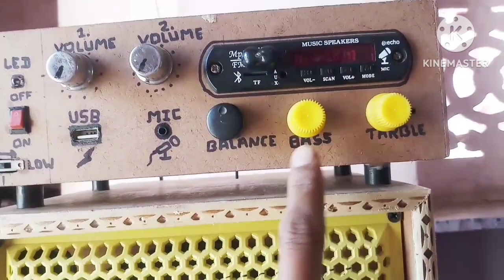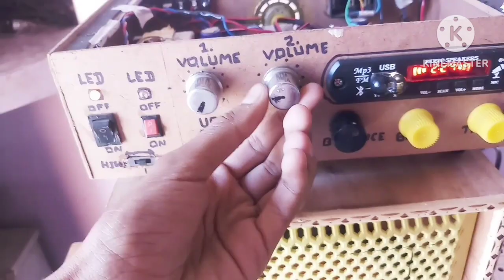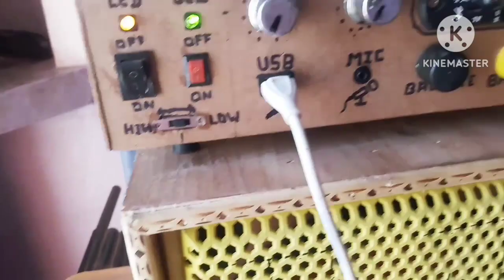मेंने बनाया घर पर 👆😯Powerful 🔊Amplifier machine Tow 4440ic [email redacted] Rakesh#YouTube video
Hello guy's🙋‍♂️ aaj ki is video me mene ek
homemade Powerful amplifier machine banai hai ye machine 8" ke 4 speaker chala sakti hai 50w ke speaker par
guy's aapko iski design kaisi lagi
 achi lagi to video ko like jarur karna👆🙏

Thanks